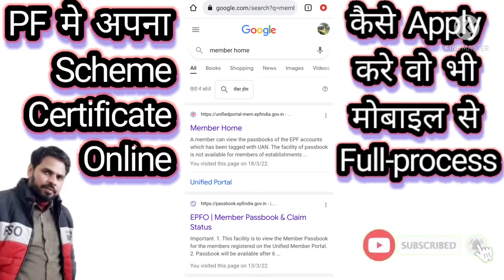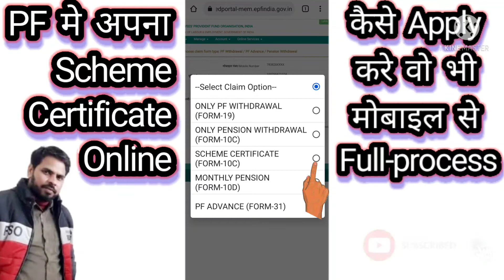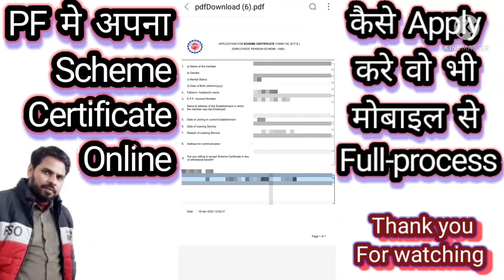PF मे Scheme Certificate Online कैसे Apply करे वो भी मोबाइल से Full-process मात्र 2 मिनट मे...!...!!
Hello frnd kaise ho aap sb log frnd aaj ki meri yh video apke liye bhut important h es video me main apko bataunga ki EPF me apna scheme certificate online kaise apply kare wo bhi phone se step-by-step full process frnd agar kisi ko ESI ya EPF me kisi bhi kaam me koi bhi problem aa rhi h toh aap mujhe comment kr skte h ya fir mujhe mail bhi kr skte h meri mail id -- es par frnd me puri koshish krunga apki problem solve krne me or us topic pr video bhi upload krunga jisse apke alawa dusro ko bhi help mil jaye thank you watching frnd...!. !